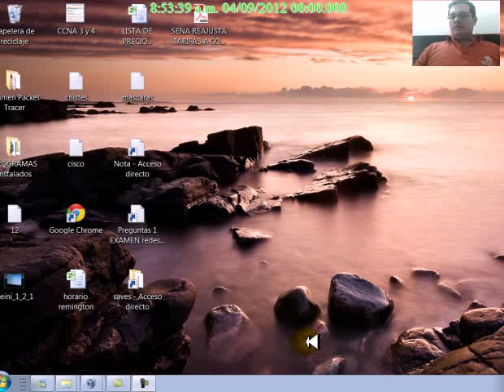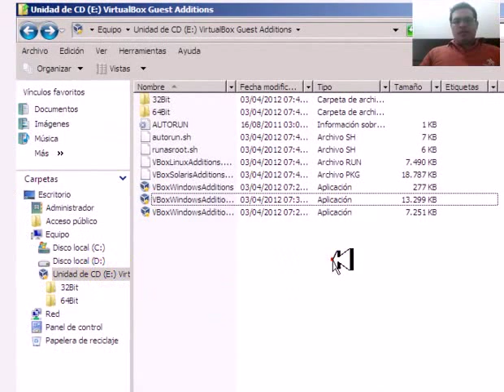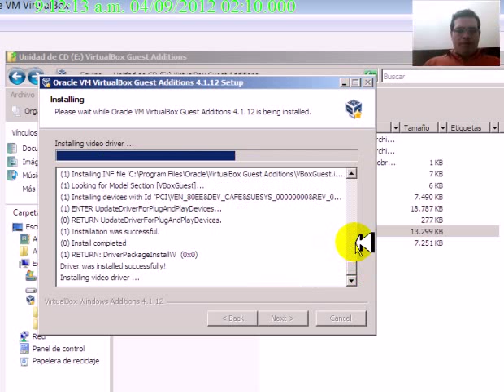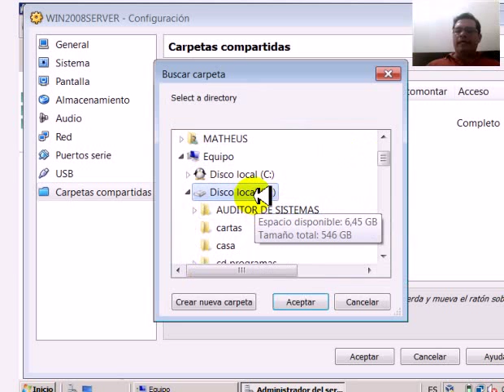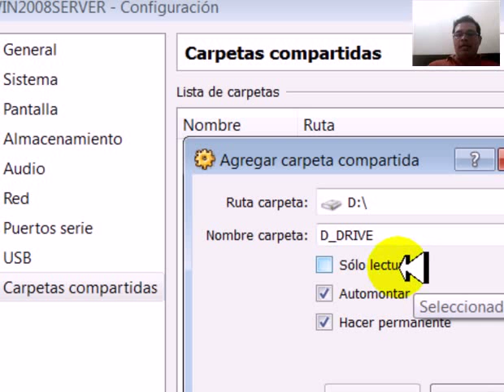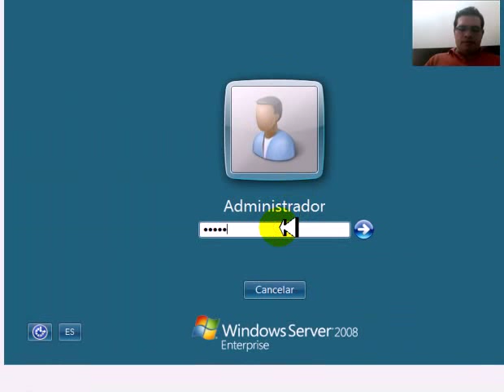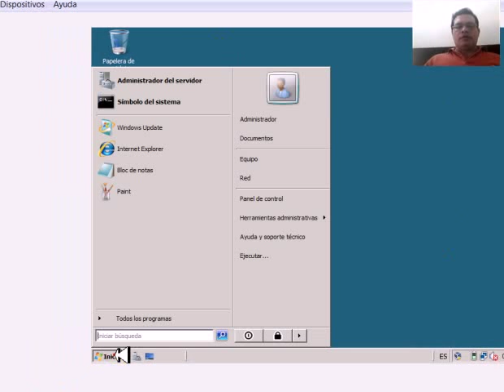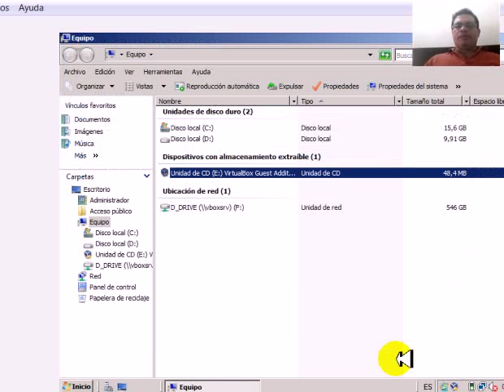Compartir carpetas de equipo Físico en Virtual Box